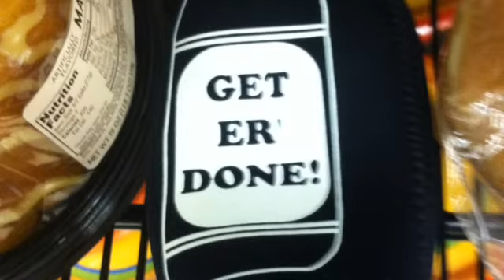Tom & Ricky in the morning Tom's rules 1 WNERk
Comedy show